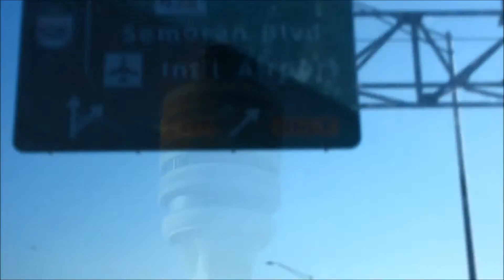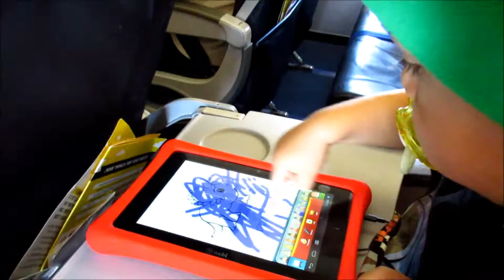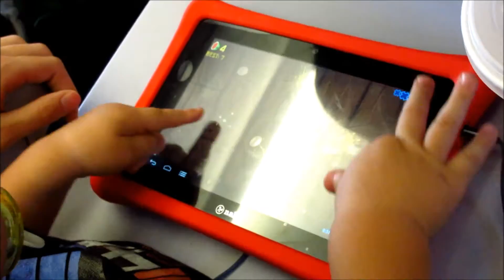Toddler's FIRST Airplane Ride EVER! | Puerto Rico Vacation Episode 1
Our son Deklyn goes on his 1st airplane ride ever to Puerto RIco! Lets see if this goes Smooth or Horribly!

Kid's Tablet

Kid's Headphones